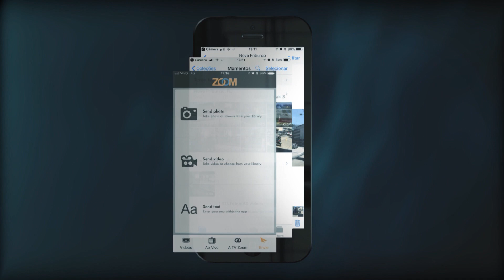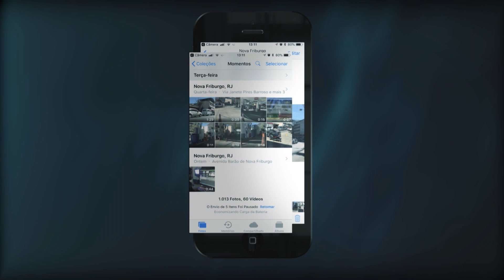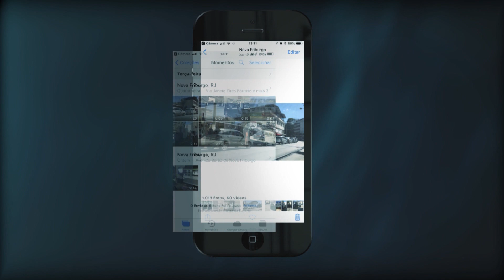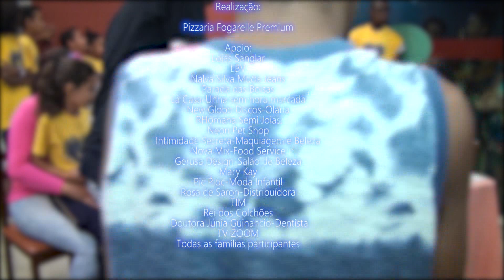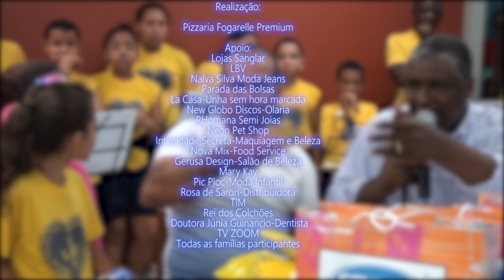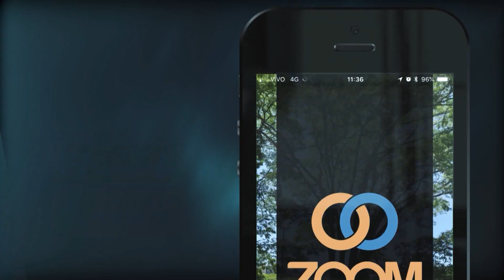17-01-2020 - VOCÊ NA ZOOM